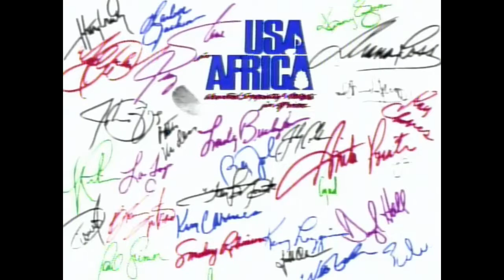We Are The World (There Comes A Time)